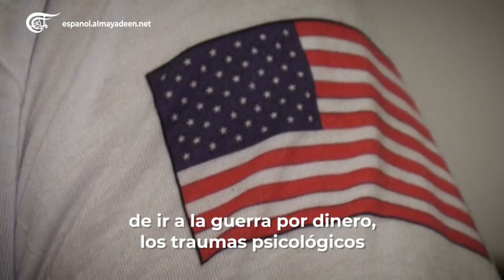Mercenarios latinoamericanos desechados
Mercenarios latinoamericanos piden ser reconocidos como excombatientes estadounidenses tras haber sido utilizados como mano de obra barata en la industria bélica de EE.UU.